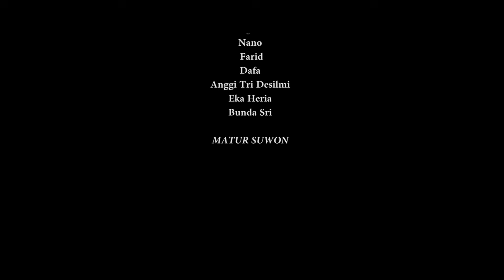Cak Silo: Dika gak pantes tuku Duren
Terimakasih yg udah menonton, Dika ngrayu mbak Putri kok yo gelem yo mbak putri untunge nggak gumoh
ealah Dik ojo tuku duren koen gak pantes tuku duren 😁🤣
semoga terhibur